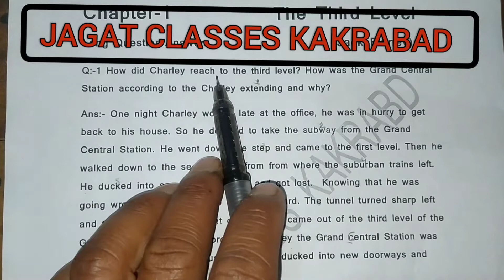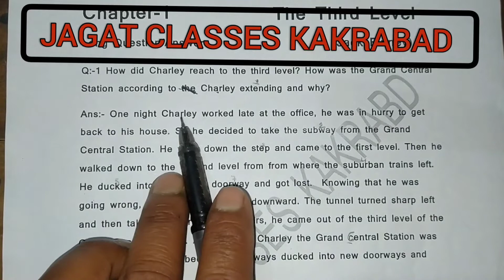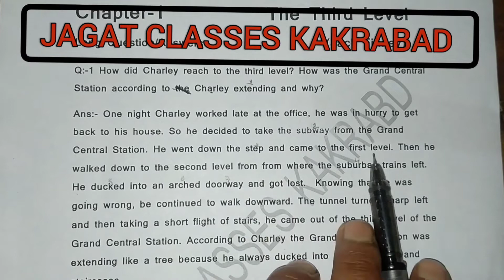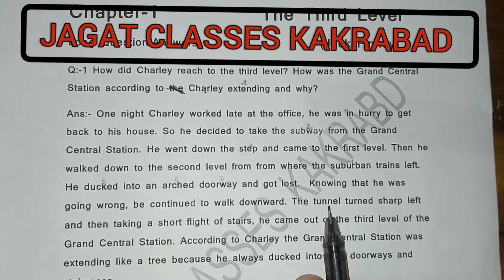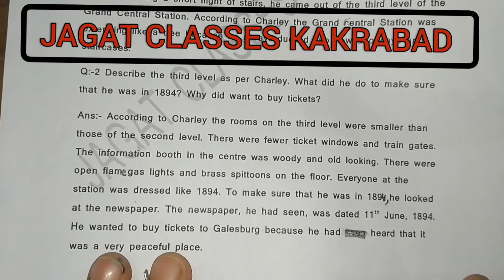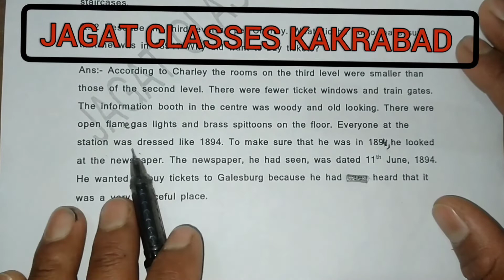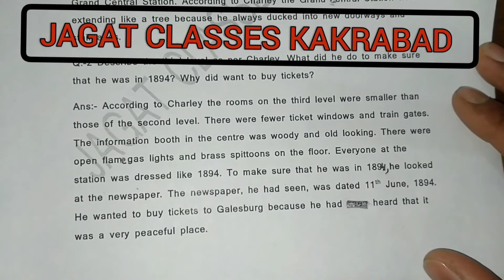12th_English The_Third_Level Long_Questions_Answers 1_to_2